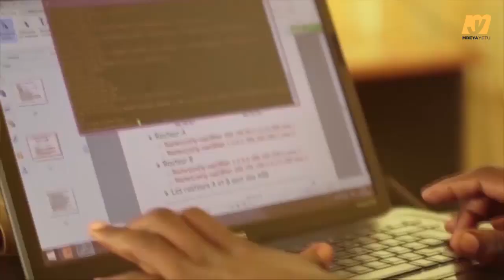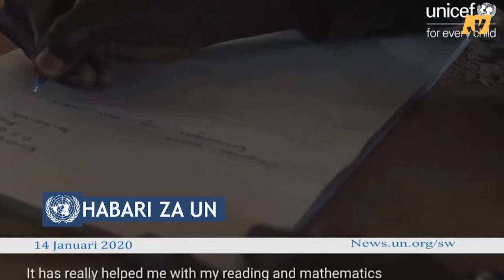HABARI ZA UN - "UNHCR YAOMBA MSAADA KWA AJILI YA WAKIMBIZI NCHINI SUDAN"